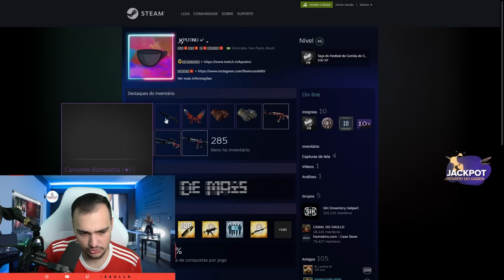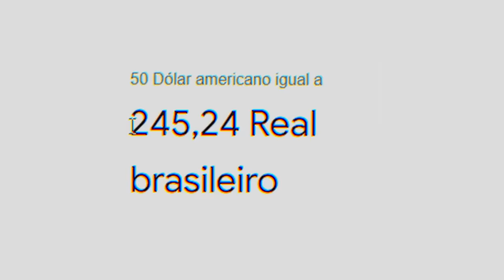mais um PROFIT lindo para um INSCRITO ( AK maravilhosa )